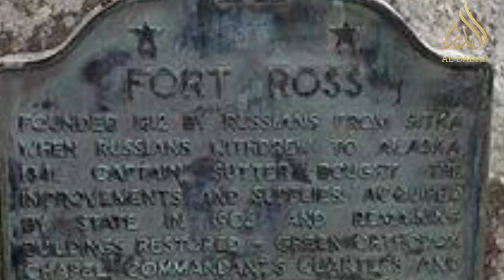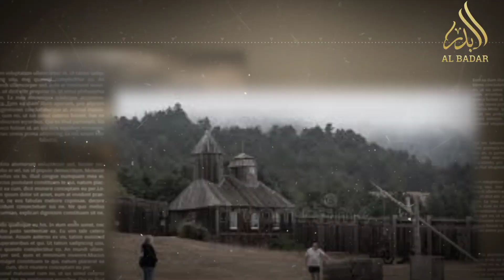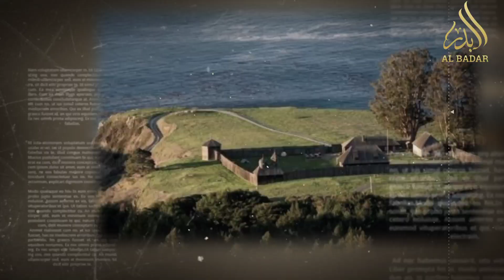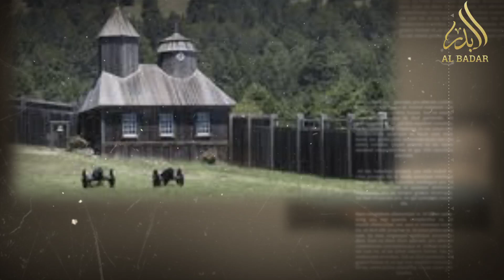History of Fort Ross | A shortest complete documentary on Fort Ross | Al Badar